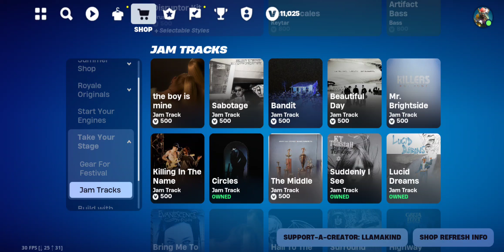6.20.24 ITEM SHOP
6.20.24 ITEM SHOP